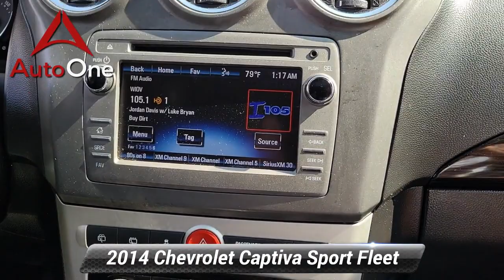Used 2014 Chevrolet Captiva Sport Fleet LT, Lancaster, PA 6850